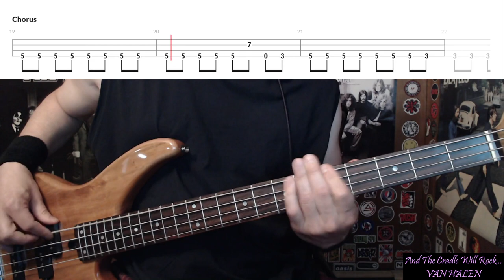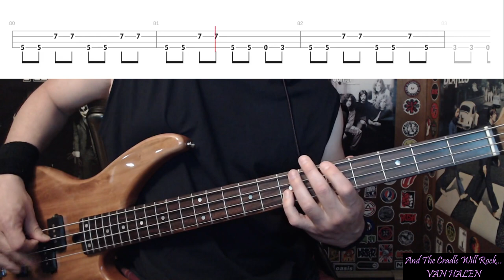And The Cradle Will Rock... by Van Halen - Bass Cover with Tabs Play-Along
Bass Cover with Tabs play-along of "And The Cradle Will Rock..." by "Van Halen".